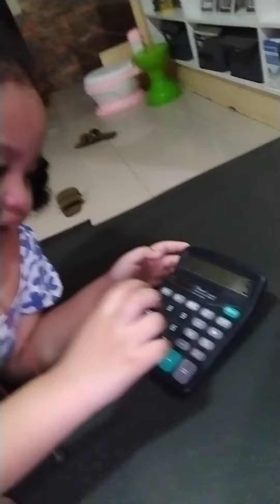drama princess / crying baby 😢